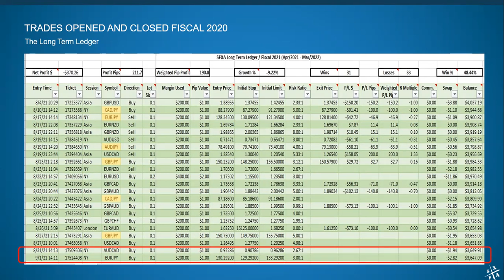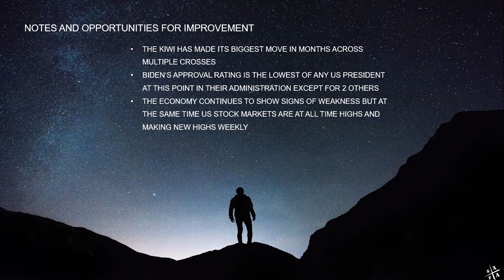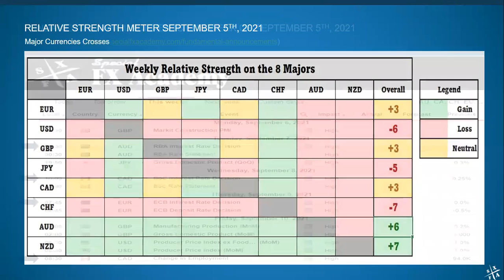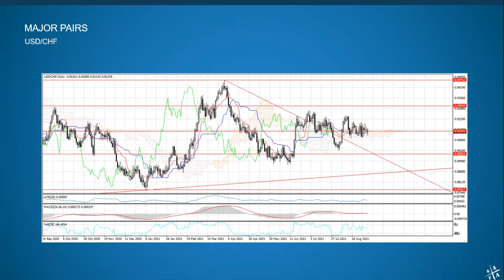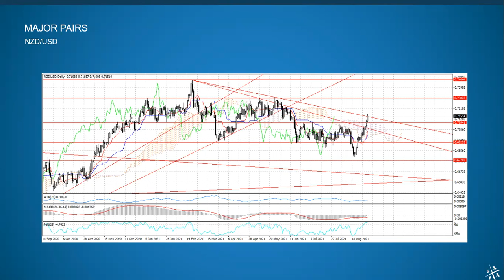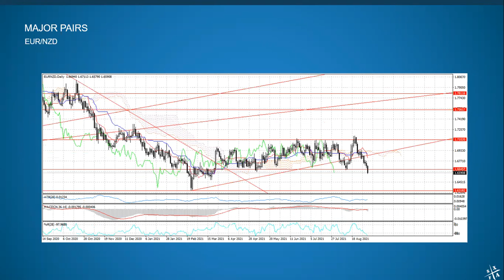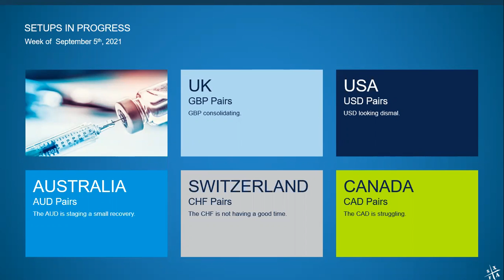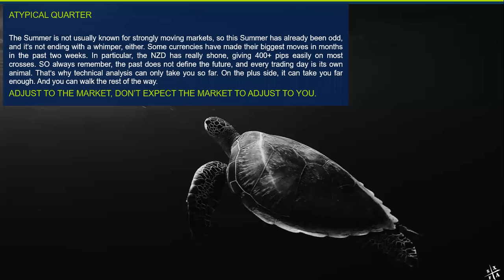SFXA Forex Trading Room - September 5th, 2021 - Start of Week Overview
Our start of the week scan of the Forex Market to see what's hot and what's not for the coming week. We also review the prior week's trading results. This is part of Special FX Academy's subscription/membership Forex Trading Room that meets twice daily during the week to trade live. The Weekly Outlook is posted each Sunday for the general public, the trading sessions throughout the week and access to our CopyTrader are private for paid members only. or under Services from the home page.